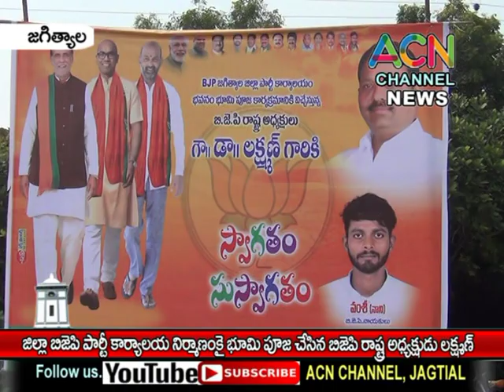జగిత్యాల : జిల్లా BJP పార్టీ కార్యాలయ నిర్మాణంకు భూమి పూజ చేసిన బిజెపి రాష్ట్ర అధ్యక్షుడు లక్ష్మణ్